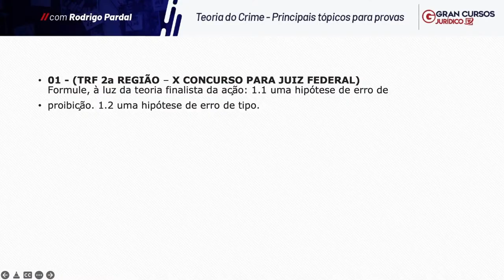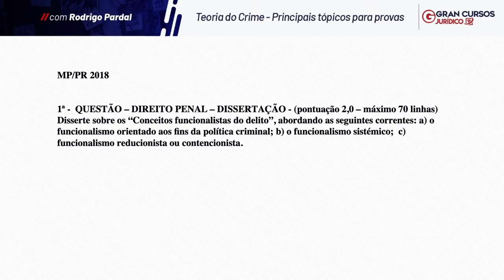Teoria do Crime - Principais tópicos para provas com Rodrigo Pardal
🔉🚨 O maior movimento de aprovação da história! SEJA APROVADO OU SEU DINHEIRO DE VOLTA.

Para ajudá-lo(a) a conquistar sua vaga na carreira jurídica, preparamos mais um live exclusiva de Direito Penal.
Nesta quarta (30/03), às 21h, o mestre Rodrigo Pardal estará ao vivo no YouTube apresentando os principais assuntos sobre o tema Teoria do Crime, dando dicas de como o conteúdo pode ser cobrado nas provas e tirando suas dúvidas.
O professor Rodrigo Pardal é especialista pela Universidade de Salamanca, mestre e doutorando em Direito Penal pela PUC-SP,  além de ser coautor da obra “Lei Anticrime” e de artigos na área Penal. Por isso, possui a expertise necessária para orientá-lo(a) rumo à aprovação.